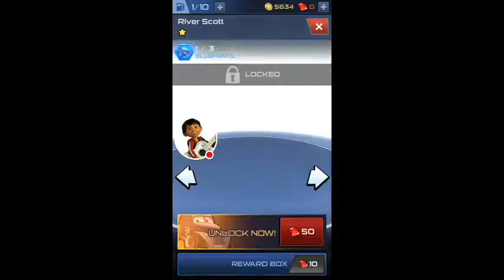Lightning League gameplay episode 35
Sorry I didn't do it for a while I was to busy with school and all that

Watch me play Lightning!